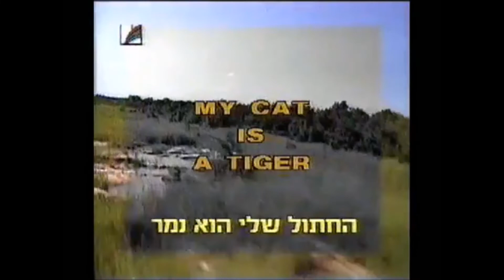החתול הצייד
גן ילדים - לילד לגננת ולשכבה הצעירה. גן ילדים ערוץ סיפורים, יצירות ועוד

ערוץ גן ילדים מכיל סיפורים לילדים שירים לילדים - תיהנו, גלעד פילוסוף.
תודה מראש.

גלעד הרבה מהסרטונים מכילים סיפור ספר לילידם פעילויות יצירות ועוד